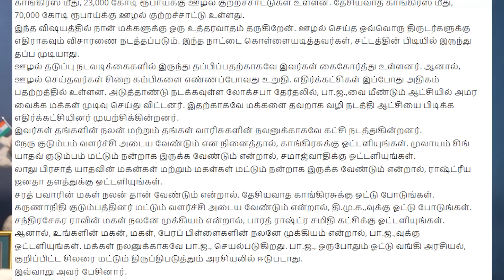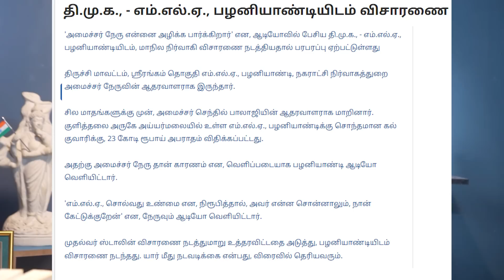பொது உரிமையியல் சட்டம் ....மோடியால் முடியுமா!!?? தி.மு.க வில் குடுமிப்பிடி சண்டை ஆரம்பம்!!??